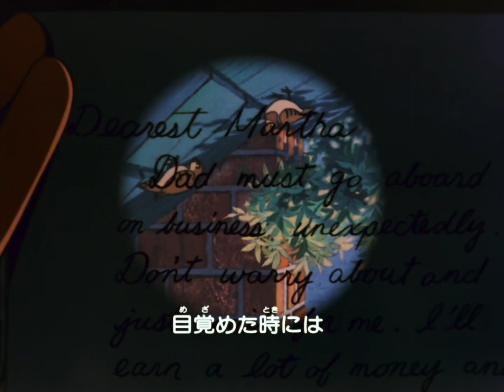Il fiuto di Sherlock Holmes 06 Il palloncino verde